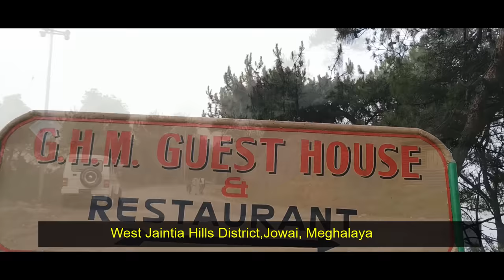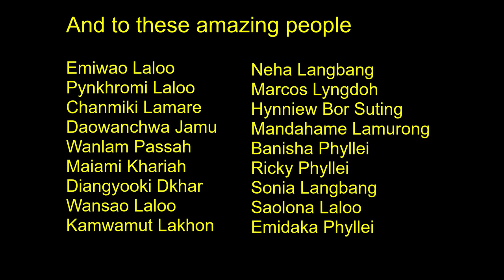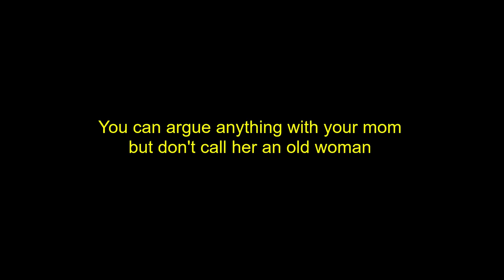Mom Vs Son Rap Battle || Comedy Video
Chi iung like to give a special thanks to Havens cove and to the crew who made this video possible. It really means alot to us ❤️

Thank you for all your love ❤️❤️ we are humble to receive it

P.s- We apologized for using the N word in our video, we do not have bad intention it's just that we were not thoughtful when we made this video and after we release it we realised we had made a big mistake.
We intent to spread to love and joy from our channel ❤️

Music used -
Miri sounds- Nazrein